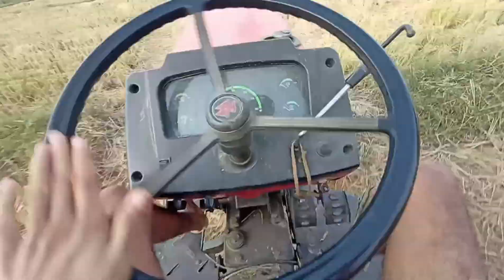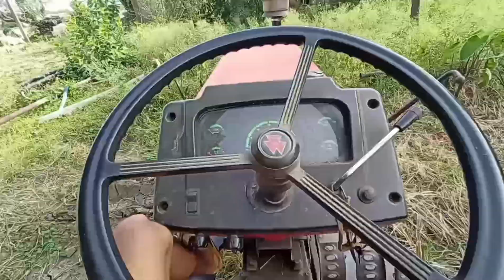कटाई के बाद Cultivation ka काम शुरू होगया Massey Ferguson Tractor farming videos